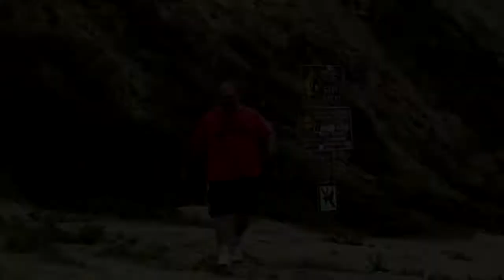behind the scenes of the movie Four Square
This is just a sneak peak of some behind the scenes footage that i shot while filming our feature film Four Square. I caught something very interesting from a 1/4 mile away lol